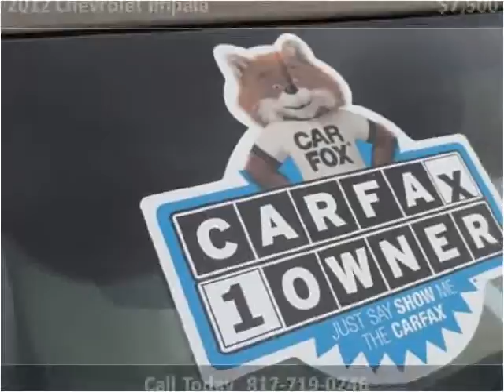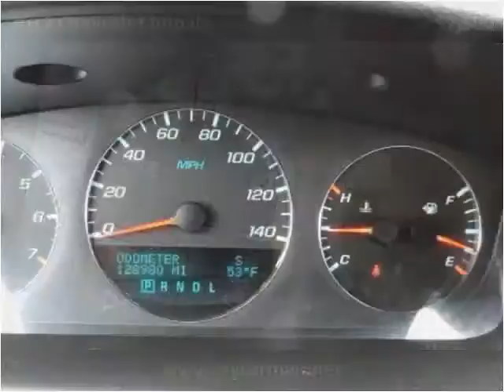2012 Chevrolet Impala Used Cars Arlington Dallas Fort Worth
This 2012 Chevrolet Impala is available from My Car Man.